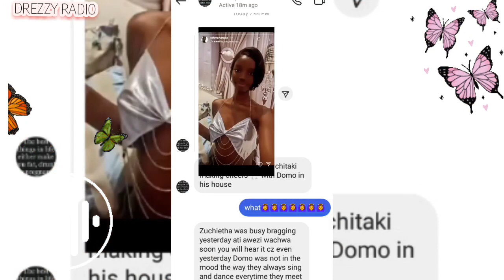chitaki girl at DIAMOND'S house ‼️😲 all alone,, she unfollow zuchu what's the tea😲😲😲😲